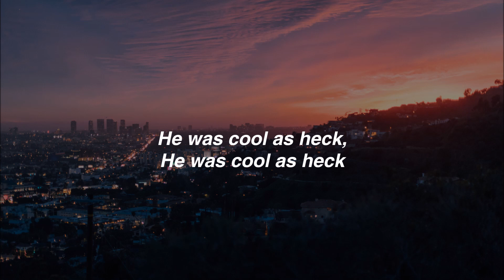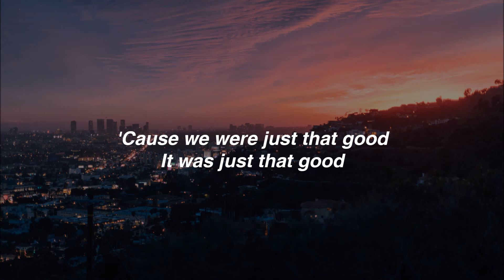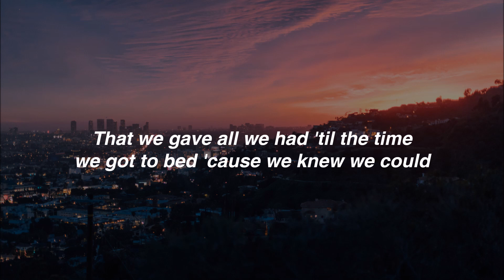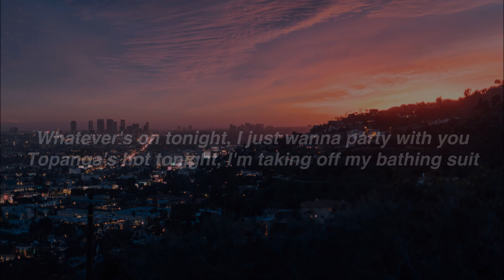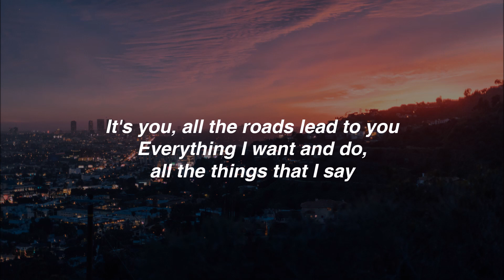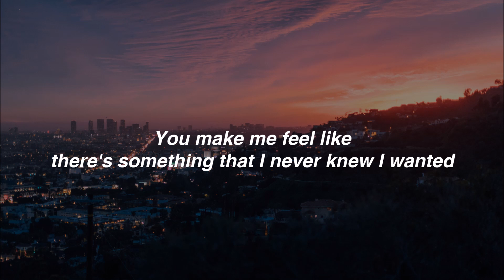The Next Best American Record - Lana Del Rey (lyrics)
♫ The Next Best American Record by Lana Del Rey
♫ From her new album ''Norman F***ing Rockwell''